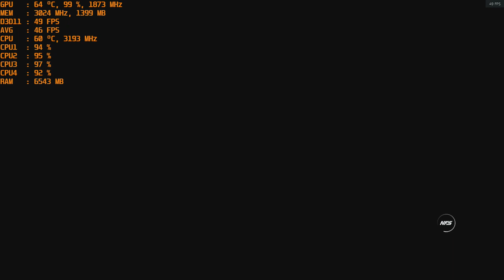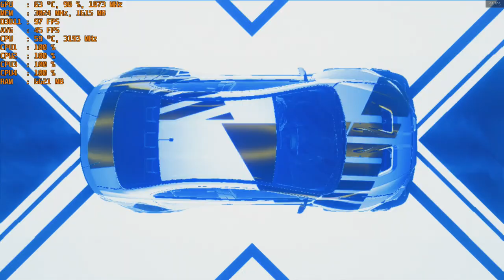Need for Speed: Heat - With The Nvidia GT 1030 Gddr5 at 1080p & Intel I5 2400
CPU: I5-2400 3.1ghz base - 3.4ghz turbo
GPU: MSI GT 1030 2gb GDDR5 OC
Ram: 12gb 1600mhz ddr3 (running at 1333mhz).